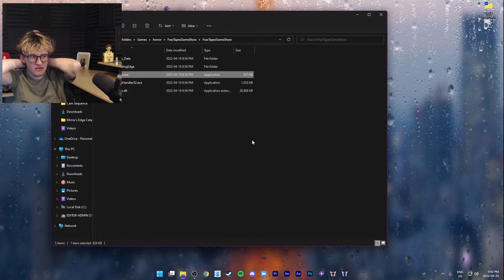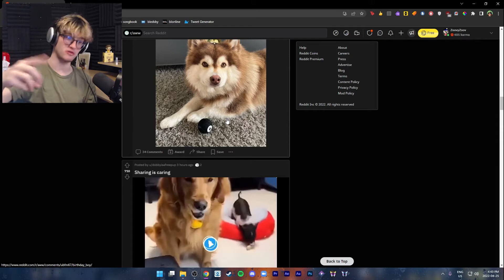I'VE NEVER JUMPED SO HIGH! | Scary Game Wednesday - Part 3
Am I the only one here who absolutely hates clowns? yeah? ok.